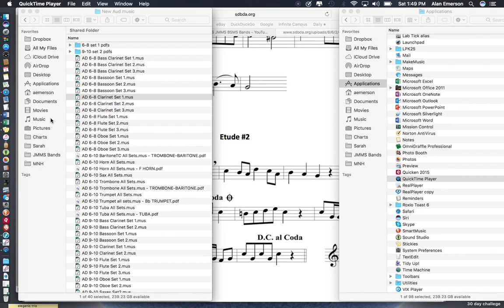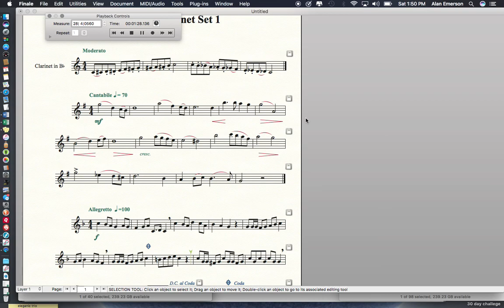6 8 All Dist Claar set 1